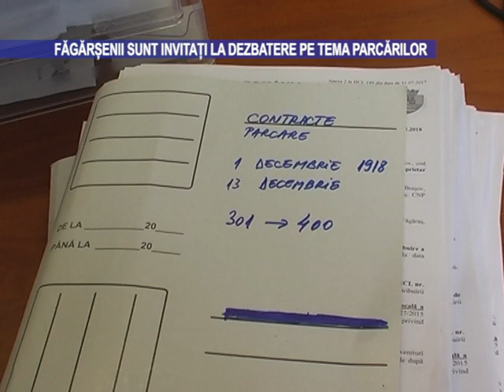Făgărășenii sunt invitați la dezbatere pe tema parcărilor